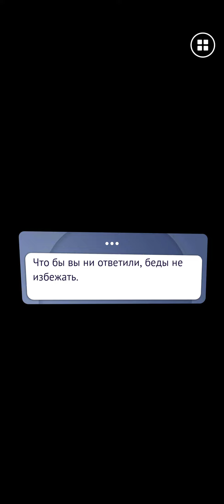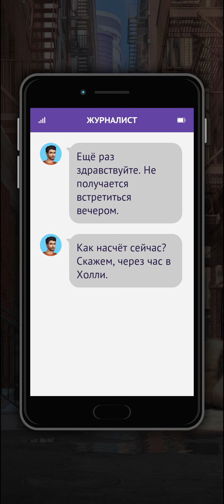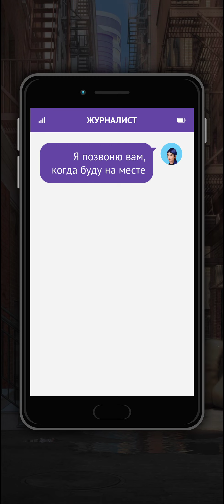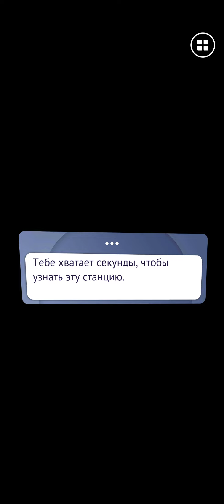Рейвен Хилл. Станция 🕛 Эпизод 4 • Однажды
Эпизод 4 :   ' Три Вывода ' .

Игра : Однажды: Визуальные Новеллы и Истории с Выбором

Решай, как будет развиваться твоя история любви! Истории на русском — твой выбор.
Романтика, мистика, приключения, драма, истории любви и многое другое в этой игре для девушек.